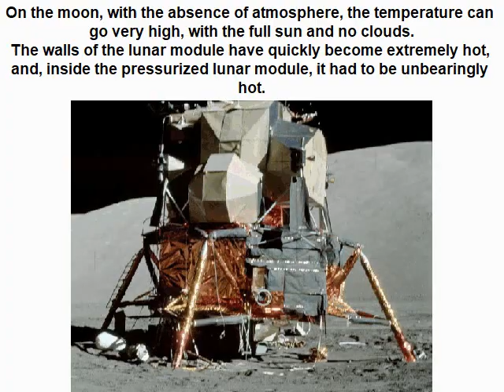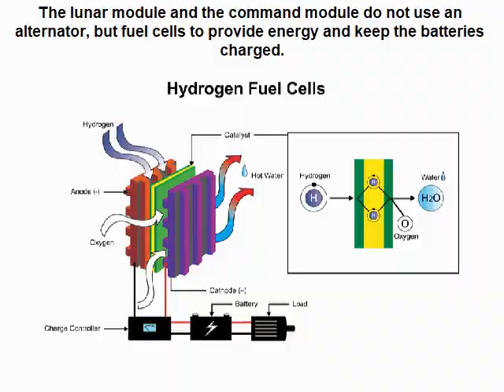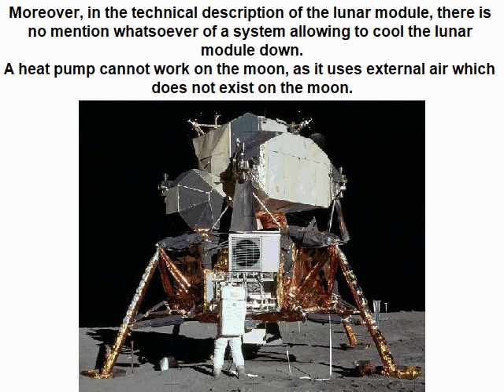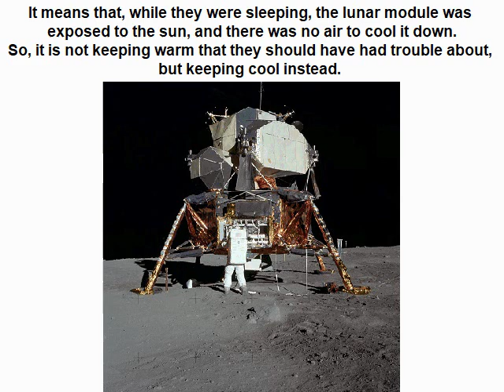Cooling problem in the lunar module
On the moon, the lunar module was constantly directly exposed to the sun, with no atmosphete to cool it down.
The consequence is that the walls of the lunar module have quickly become extremely hot, and, inside the pressurized lunar module, it had to be very hot.
Alan Bean does not deny this fact, but he claims that the lunar module could be cooled down with batteries, but, it makes no sense, for first there was nothing to keep the baerries charged, and second, a heat pump could not work on the moon, and no cooling system could have worked on the moon.
What Buzz Aldrin said at the conference press of Apollo 11 is still more delirious, for he declared that they had difficulty keeping warm in the lunar module during resting periods.